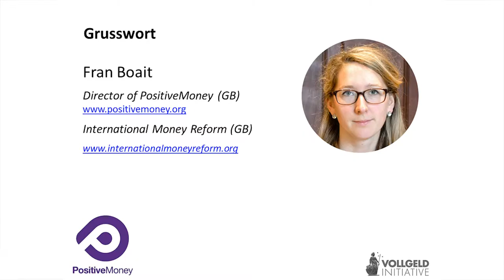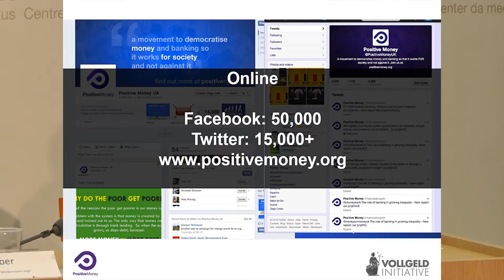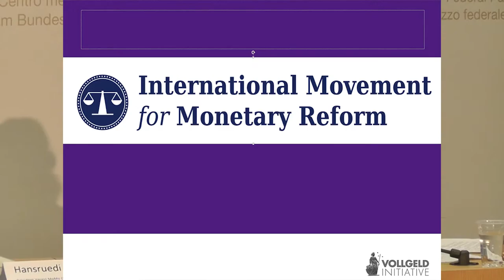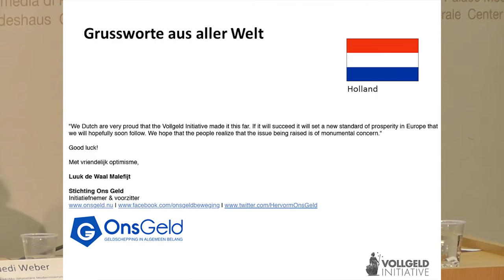Fran Boait on Swiss Vollgeld referendum press-conference 1.12.2015